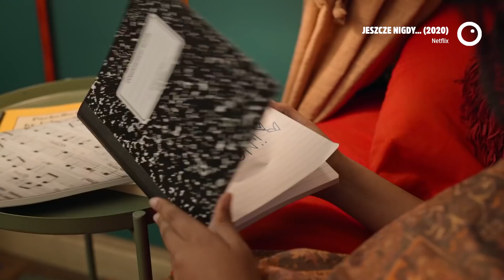Nic nie ginie / Frankenstein / Jeszcze nigdy... - Na kanapie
Tym razem w "Na kanapie" polecanka trzech produkcji - film, sztuka teatralna oraz młodzieżowy serial Netfliksa. Poniżej linki:

SPIS TREŚCI:

00:00 Wstęp

01:39 Frankenstein

06:38 Nic nie ginie

12:00 Jeszcze nigdy...

18:49 Podsumowanie

Wszystkie filmy w zaciszu domowym oglądamy na 65" telewizorze 8K QLED Q950R marki SAMSUNG: